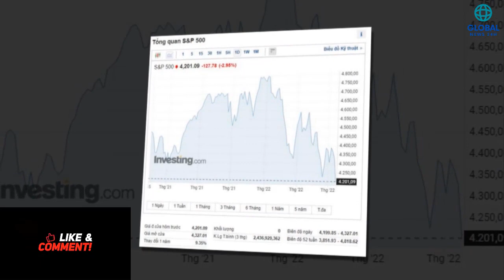Odessa: Ukraine defeated the Russian armored regiment.Russian soldiers were captured and surrendered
Odessa: Ukraine defeated the Russian armored regiment. Many Russian soldiers were captured and surrendered.